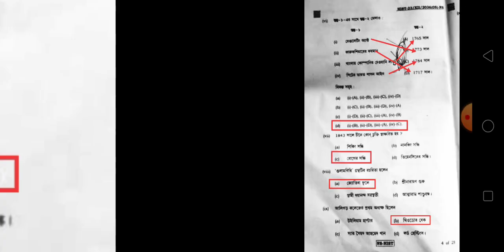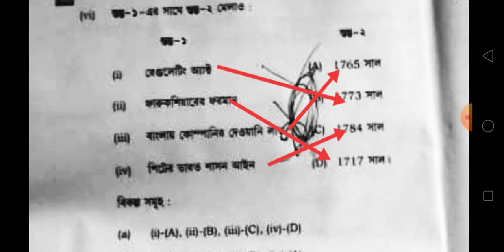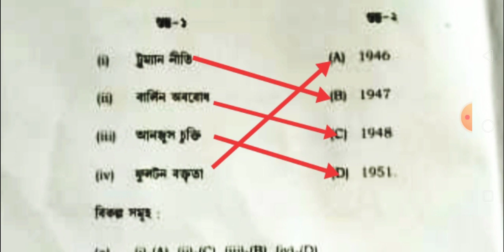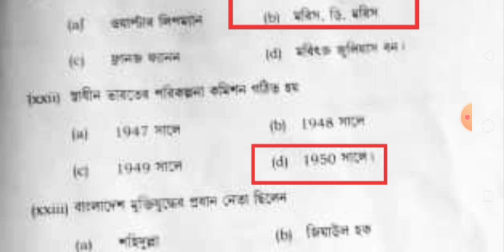HS History Question Paper 2023 Solve /hs history question paper 2023 solve/ hs history 2023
উচ্চমাধ্যমিক ইতিহাস প্রশ্নপত্র ২০২৩ সমাধান /hs history question paper 2023 solve/ hs history 2023